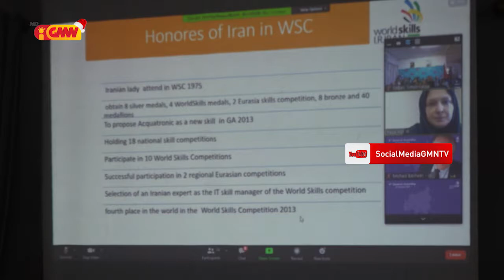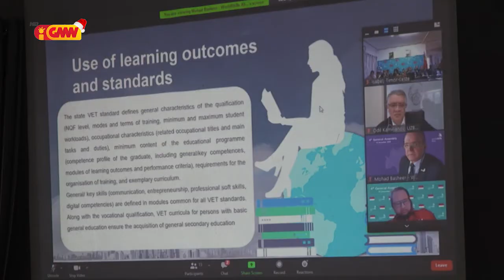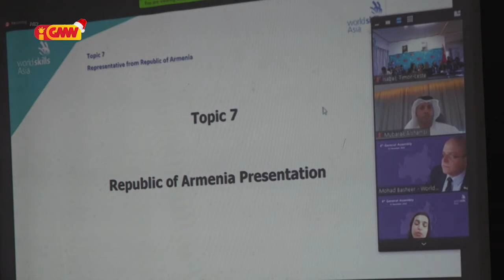Timor Leste Ofisiálmente sai membru WORLD SKILLS ÁZIA